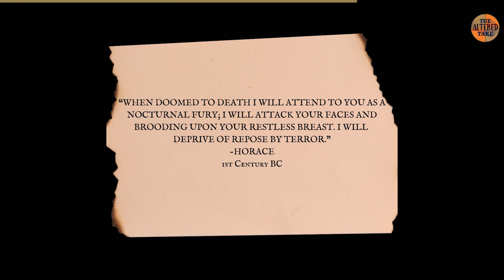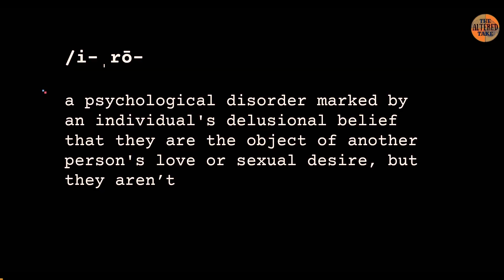Sleep paralysis entities😱 | The Altered Take Clips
During episodes of sleep paralysis, countless individuals have reported encountering mysterious entities. What's particularly intriguing is that these sleep paralysis entities have been described with strikingly similar features throughout the years. Could the consistency in these sightings suggest that these entities truly exist? In this episode, we dive deep into the phenomenon of sleep paralysis entities, exploring the different beings that people have encountered during these terrifying experiences.